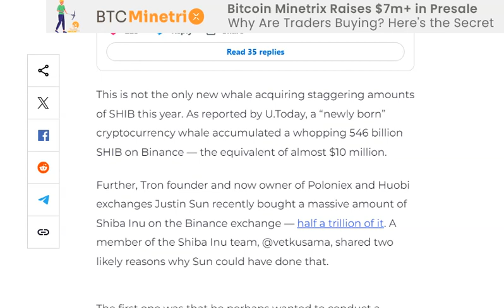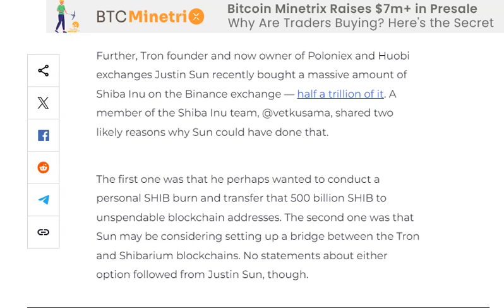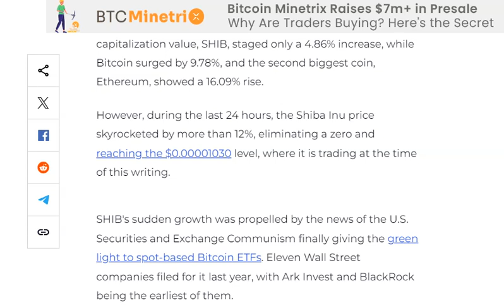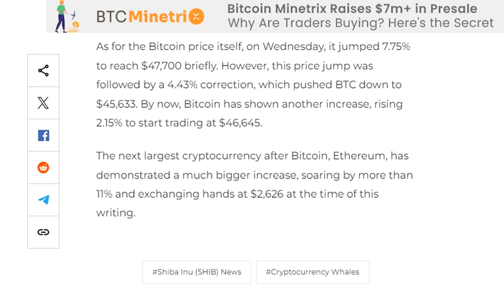136 86 Billion SHIB INU COIN Grabbed BY WHO??? FIND OUT NOW!!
136 86 Billion SHIB INU COIN Grabbed BY WHO??? FIND OUT NOW!!